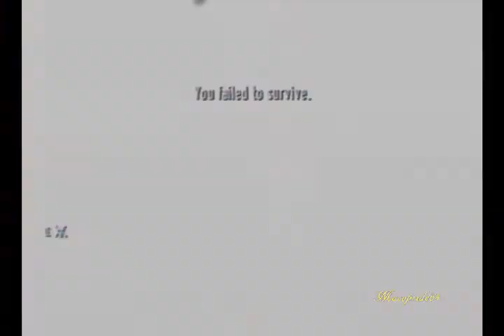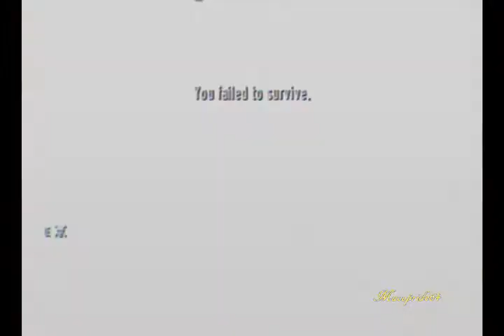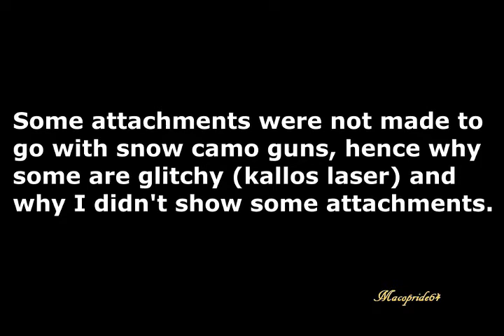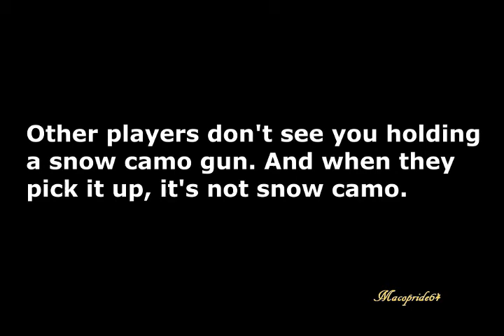GoldenEye Wii: Snow Camo Guns Online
0:00 Sigmus
1:35 SEGS 550
2:24 AK-47
3:41 Kallos-TT9
5:35 WA2000

Some attachments were not made to go with the snow camo guns, hence why some are glitchy and why I didn't show some attachments.

Other players don't see you holding a snow camo gun. And when they pick it up, it's not snow camo.

Codes are not released publicly, yet...